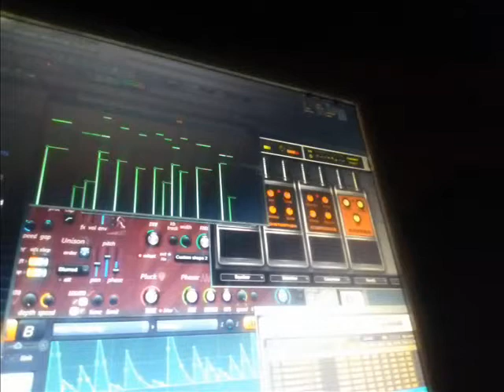WikidB- I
Pandemia night session.